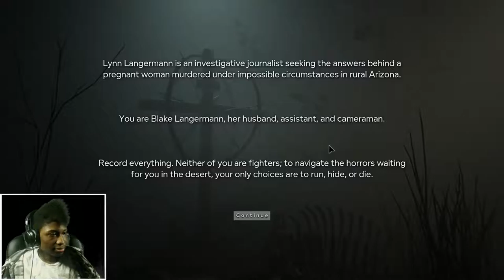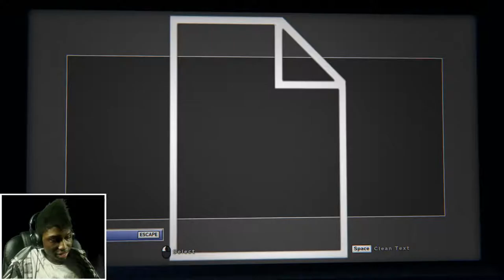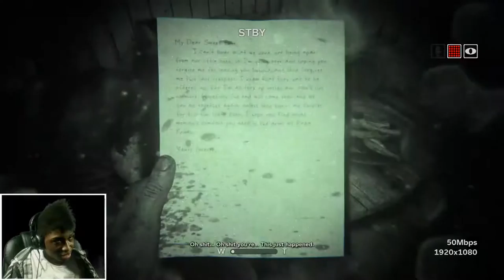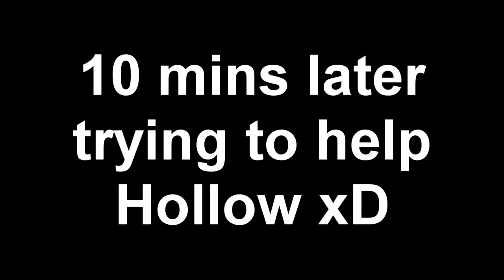Outlast 2 /w Hollow (Dual Comm) | Episode 1 | Here We Go Again...